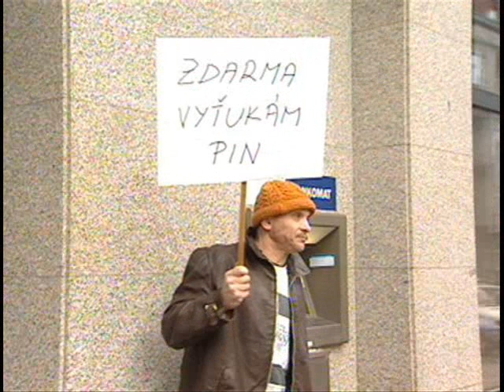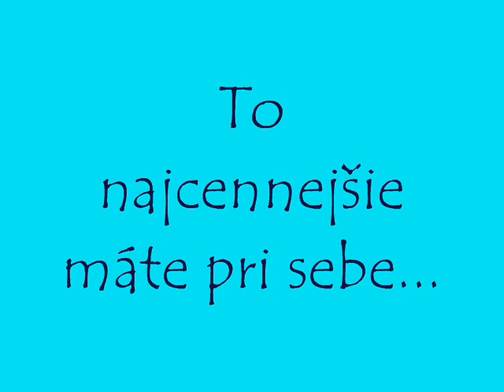Palo Habera-Kým ta mám /iný život/